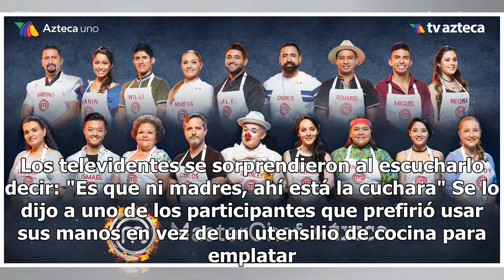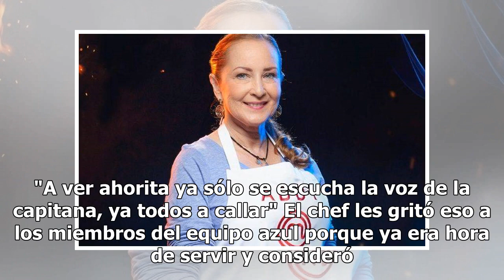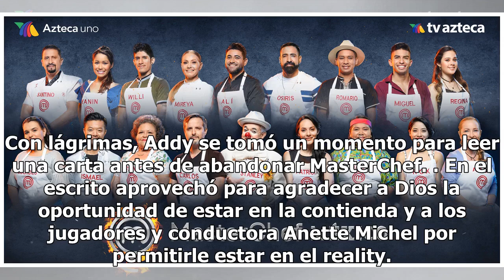MasterChef tiene insólita salida y el chef Benito grosero genera polémica por palabrotas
El chef Benito fue criticado hace poco por regañar a Stanley en MasterChef y ahora vuelve a ser el centro de atención en el programa, por perder los estribos y desquitarse con todos los participantes en un reto de campo. Usó palabrotas e insultos para regañar a los famosos cocineros. Los televidente...